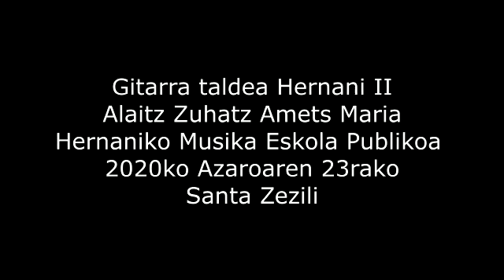Chim Chim Cher-ee (R. & R. Sherman) - Gitarra Laukotea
HMEP - "Hernani" Musika Eskola Publikoa
Santa Zezilia 2020

Chim Chim Cher-ee (Robert & Richard Sherman)
Gitarra Laukotea:
Amets Alberdi
Maria Arraztio
Alaitz Ezeiza
Zuhatz Tapia